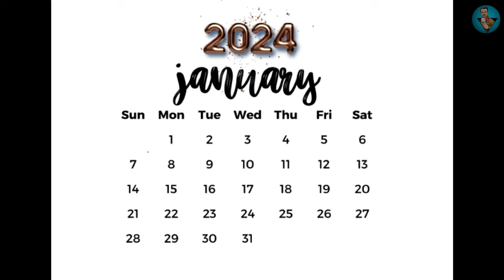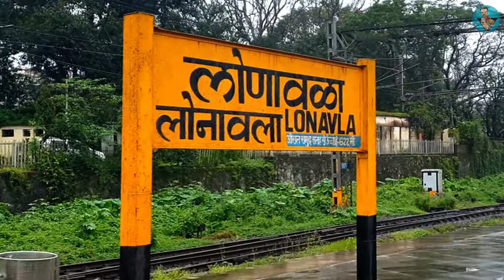Pawna Lake camping | Unlimited Food & Stay | Starting 999 only | A to Z Information - Full Guide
Description:
Embark on an unforgettable journey from Mumbai to Pawna Lake with me as your guide! 🚗 Join the adventure as we traverse scenic roads, capturing the essence of the road trip with mesmerizing views. 🌅

At Pawna Lake, witness nature's masterpiece with a breathtaking sunset that will leave you in awe. 🌄 Explore the camping site, where cozy tents and cottages await, each offering a unique experience. From evening snacks and tea to a delightful barbecue and unlimited dinner, indulge in a feast for the senses.

But the excitement doesn't stop there! 🎉 Immerse yourself in the rhythm of the night with DJ music and dance, complemented by live music performances featuring soulful singing and enchanting guitar tunes. Engage in a variety of indoor and outdoor games that guarantee endless fun for everyone.

Capture the beauty of Pawna Lake with me as we embark on kayaking and boating adventures. 🚣‍♀️ Showcasing the different types of tents and cottages available, we'll help you choose the perfect abode for your lakeside retreat.

Don't miss out on this epic Pawna Lake campaign filled with laughter, good vibes, and unforgettable memories! 🏕️✨

To Book Your Pawna Lake Camping Package.

📲 PAWNA LAKE CAMPING BY WEEKEND AFLATOON DESTINATION.